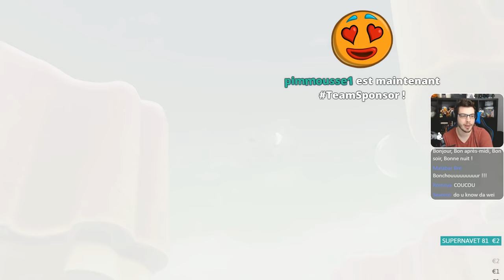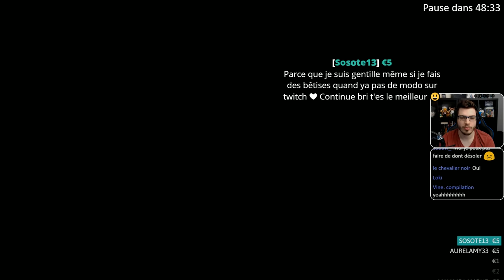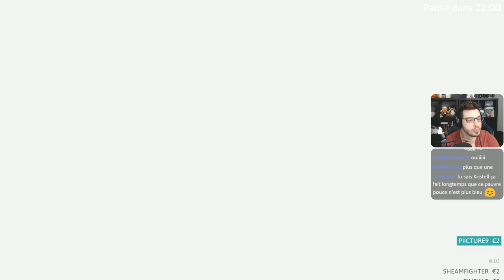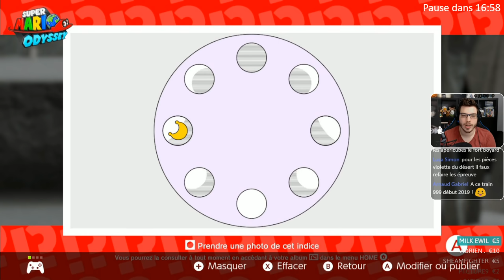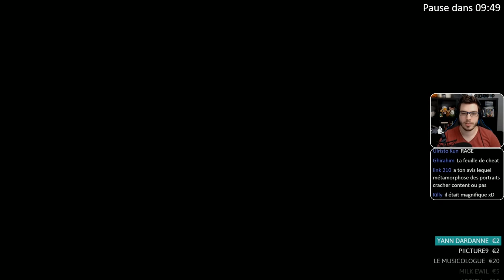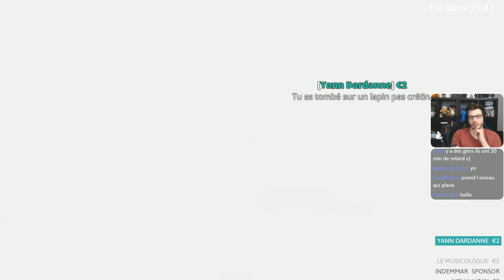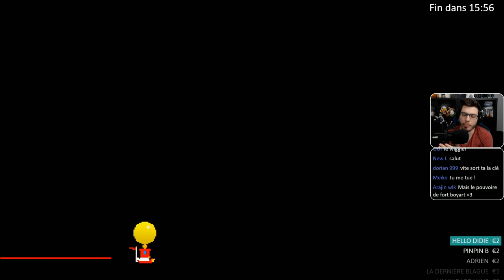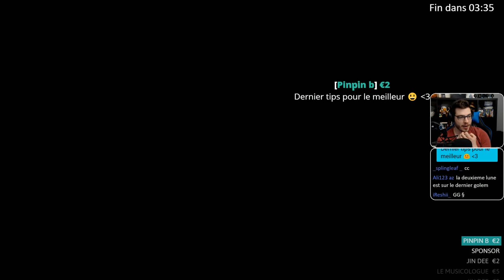On galère mais on avance #37 Let's Play Super Mario Odyssey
Épisode 37 du Let's Play de Super Mario Odyssey sur Switch : après avoir complété le lac, on se retrouve au Pays Perdu, où nous allons justement perdre quelques neurones...